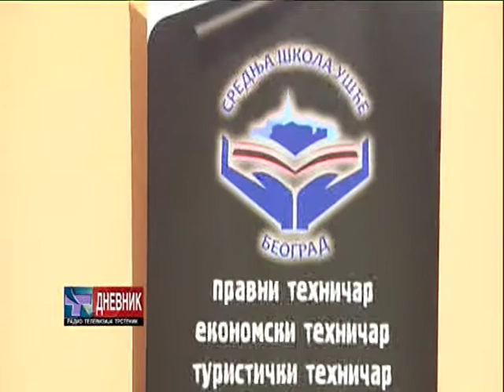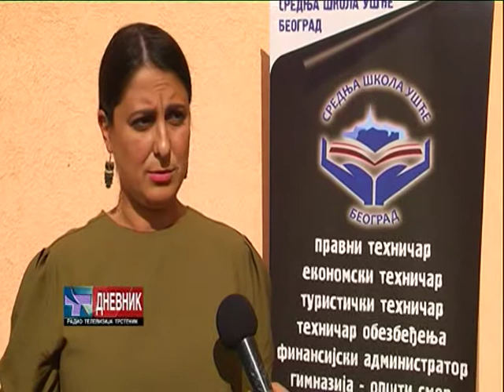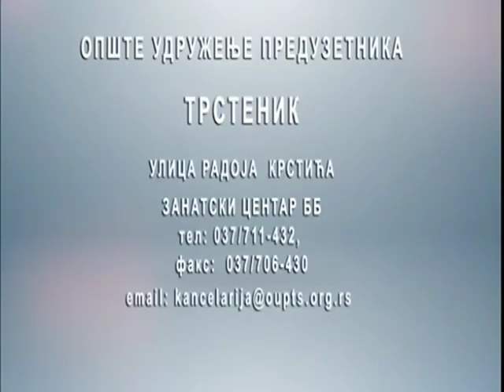Dnevnik 01 09 2017